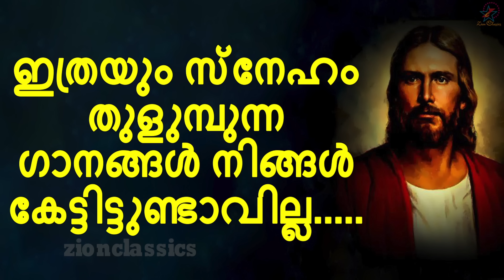സ്‌നേഹം തുളുമ്പുന്ന ഗാനങ്ങൾ | Malayalam Christian Devotional Songs | Jino Kunnumpurath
ഇത്രയും സ്‌നേഹം തുളുമ്പുന്ന ഗാനങ്ങൾ നിങ്ങൾ കേട്ടിട്ടുണ്ടോ. കേൾക്കാൻ മറക്കല്ലേ.

For set your Callertune:- Hrudayangal Cherumbol- Idea-(Dial 56789 + 2674264),Vodafone-(Dial 537 + 2674264),BSNL-(Send BT + 2674264 to 56700), Airtel-(Direct Dial 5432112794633), Docomo-(Send 2674264 to 543211).

For set your Callertune:- Krooshitha Roopathil (F) - Idea-(Dial 56789 + 3620060),Vodafone-(Dial 537 + 3620060),BSNL-(Send BT + 3620060 to 56700), Airtel-( Dial 543211 + 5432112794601), Docomo-(Send 3620060 to 543211).

For set your Callertune:- Papa Vazhi - Idea-(Dial 56789+ 1114199),Vodafone-(Dial 537+ 1114199),BSNL-(Send BT + 1114199 to 56700) , Airtel-(Dial 543211 + 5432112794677 ), Docomo-(Send 1114199 to 543211).

For set your Caller tune: - Aradhanayude - Idea-(Dial 56789 + 2674252),Vodafone-(Dial 537 + 2674252),BSNL-(Send BT + 2674252 to 56700), Airtel-( Dial 543211 + 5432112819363), Docomo-(Send 2674252 to 543211).

For set your Caller tune: Kannunnu- Idea-(Dial 56789 + 1242146), Vodafone-(Dial 537 + 1242146), BSNL-(Send BT + 1242146 to 56700), Airtel-(Dial 543211 + 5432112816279), Docomo-(Send 1242146 to 543211).

For set your Caller tune: - Mazhayum Veyilum - Idea-(Dial 56789 + 542861),Vodafone-(Dial 537 + 542861),BSNL-(Send BT + 542861 to 56700), Airtel-( Dial 543211 + 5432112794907), Docomo-(Send 542861 to 543211).

For set your Callertune:- Kalvary - Idea-(Dial 56789 + 2674109 ),Vodafone-(Dial 537+ 2674109),BSNL-(Send BT + 2674109 to 56700) , Airtel-(Direct Dial 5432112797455), Docomo-(Send 2674109 to 543211).

Album : Karthavu, Jeevan Nalkum Vachanam, Kazhcha, Yahove, The Father, Parishudhan, Senai
Singers : Sujatha, Teenu Teellence, Vijay Yesudas, Wilson Piravom, Wilswaraj, Rimi Tomy, Radhika Thilak
Music : Sejo John, Nelson Peter, Josekutty, K G Peter, Johnson, Sunil
Lyrics : Fr. Joshi Kannookadan, Reji Silavunkal, Girish Puthencherry, Josekutty, Alex Thomas, Gireesh Puthenchery, Manoj Elavumkal